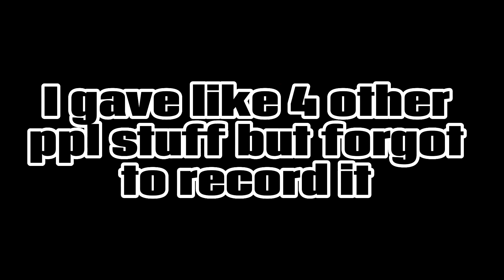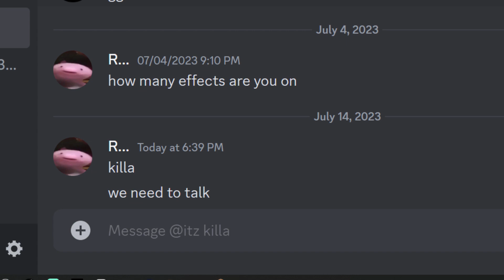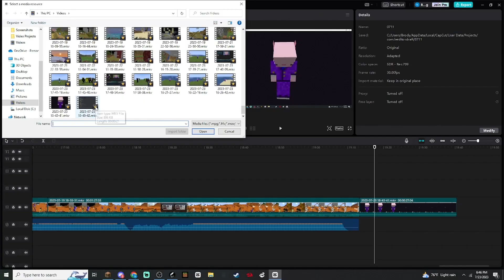Saving an SMP by Fighting Tyrants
This is also similar to the Demise SMP, with creators such as InfamousJJ, Hot Chocolate, Only_A_Squid, PixelMaksis, and more  Like how Infamous JJ became the Richest Player on the Most Brutal Minecraft SMP, or when he attacked his enemy or got revenge on the most brutal Minecraft SMP. Also, this is like how Carvs, or therealcarvs, did his ravagers trap; titled "I Killed a Stacked Player Using 117 Ravagers..." (so sorry for tags dont dislike lol)